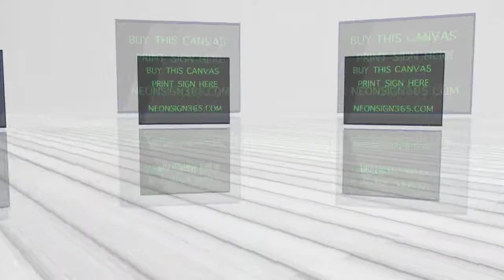Personalized Custom Home Theater Stretched Canvas Print Decor Sign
Decorative Personalized Custom Home Theater Stretched Canvas Print Decor Sign that provide a very decorative and stylish impression in your business or in your home.
This product encourages additional sales in any business.
Size: W 16.5 x H 11.7 x D 1.0 (W 420mm x H 297mm x D 25mm).
Use the highest quality canvas which is designed specifically for canvas printing.
Use the best inks with vibrant print quality, allowing the canvas print to be fade resistant for 50 years.
Stretched on a 1"/ 25mm thick wooden stretcher frames.
Excellent for displaying in your shop, bar, pub, club, restaurant, room and anywhere you like.